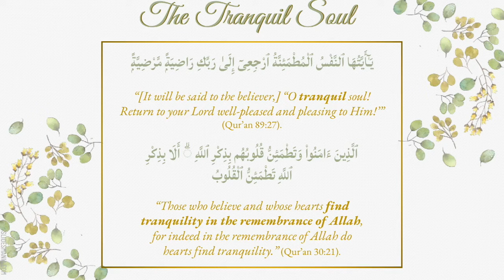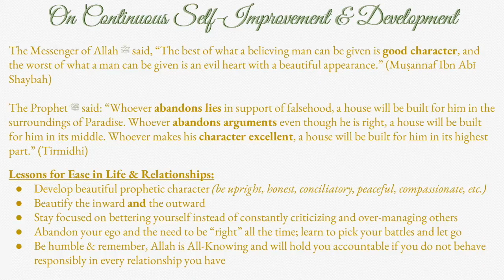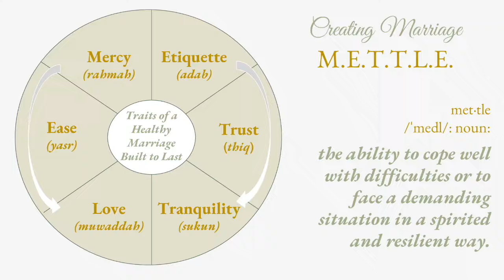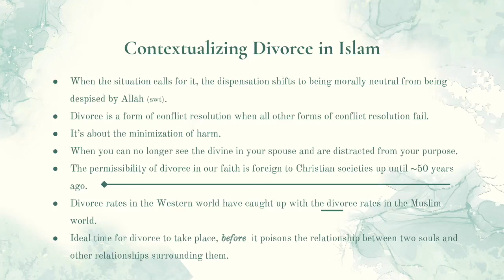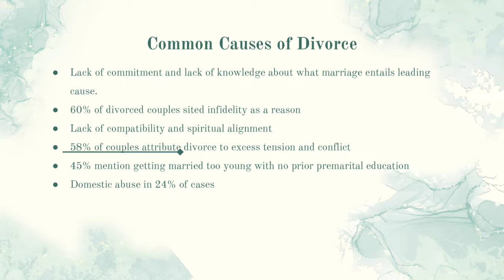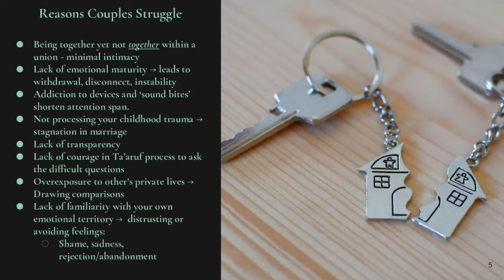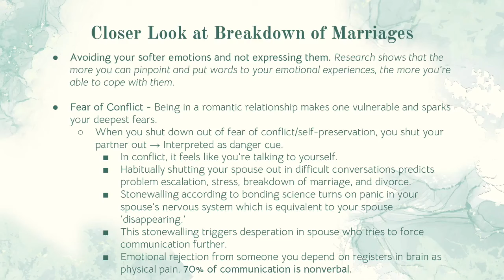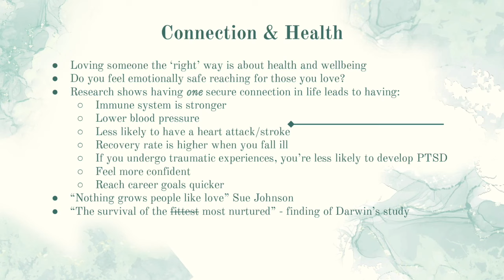The Struggles of Marriage in the Muslim Community & Tools for a Healthier Relationship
Experienced community teachers who have been working with Muslim couples speak about the community's marriage struggles and the tools needed for healthier relationships.

00:01 - Shaykh Jabir Tarin (The Ideal Muslim Marriage)
56:24 - Ali Ardekani (Baba Ali) (Troubles with Completing Half of Our Deen)
01:44:40 - Mufti Abdul Wahhab (Toxic Masculinity & the Infatuation of Online Personalities)
02:28:47 - Ustadha Hosai Mojaddidi (The Mindful Home: Taking Care of the Crisis Within Ourselves)
03:18:05 - Hina Khan-Mukhtar (Real Talk: Failing Muslim Marriages)
04:00:35 - Heba El-Haddad (Happily Ever Divorced? Divorce Crisis)

This seminar was delivered at the Muslim Community Center - East Bay (MCC East Bay) in Pleasanton, California on December 9, 2023.

Retreat speakers are Ustadha Hosai Mojaddidi, Heba El-Haddad, Hina Khan-Mukhtar, Shaykh Jabir Tarin, Mufti Abdul Wahab Waheed, and Baba Ali.

Hina Khan-Mukhtar is a married mother of three young men and one of the founders of the homeschooling co-operative known as ILM Tree in Lafayette, California, which now serves over 35 homeschooling families in the East Bay. In addition to teaching Language Arts to elementary, middle, and high school students, she is also involved in interfaith dialogue. Hina was a monthly contributor to The Muslim Observer’s “Raising Our Ummah” column. She also writes for Seeker’s Guidance, where she shares parenting advice and ideas for nurturing spiritual traditions in childhood.

Ustadha Hosai is the co-founder of MH4M which was established in 2010. For nearly 20 years, she has been actively involved in the Bay Area and Southern California Muslim community, working and volunteering for many notable organizations.

Heba El-Haddad received her undergraduate degree in Psychology of Social Science from UC Irvine, later earned a Master’s degree in Clinical Psychology, and is currently pursuing her doctorate degree in Clinical Psychology at California Southern University. Believing that prevention is superior to intervention, she has worked on promoting awareness on a broad spectrum of topics through seminars, workshops, and lectures through her previous role as a mental health instructor at Kaiser Permanente and currently as a Khalil Center practitioner serving Zaytuna College students.

Ali Ardekani, best known by his stage name Baba Ali (Persian: بابا علی), is an Iranian-born American comedian, games developer, businessman, and actor. Although born into a Persian family from Ardakan, Ardekani was raised in a secular, irreligious household in Los Angeles. In 2011, Ardekani founded the Muslim matrimonial website Half Our Deen. Ardekani has traveled the world doing stand-up to a wide range of Muslim and non-Muslim audiences.

Mufti Abdul Wahab Waheed was born and raised in Ann Arbor, MI. He began Islamic studies at Jaamiah al-Uloom al-Islamiyyah in Canada, where he became a Hafiz at the age of 11. Upon the completion of his Tahfeedhul Ul Quran, Mufti Abdul Wahab decided to continue his studies in Islamic sciences. He started his 7-year Shariah program in Toronto, Canada, and went even further to pursue higher education in Hadith in Karachi, Pakistan. Mufti Abdul Wahab completed his Hadith Intensive at the renowned Islamic University founded by Sheikh Yusuf Binori RA known as Jamia Binoritown, where he had the fortune of studying under teachers who had received their Ijaazat from Al-Azhar, Madina University, and Ummul Qura. Upon graduation, Mufti Abdul Wahab wanted to pursue his passion for understanding and education in the field of Islamic Jurisprudence and Law. Mufti Abdul Wahab is a co-founder at Miftaah Institute and is also a co-founder and director at Michigan Islamic Institute.

Shaykh Jabir Tarin is a registered associate marriage and family therapist. He has served as a teacher at several Islamic institutions, including Dua Seminary, where he teaches the Islamic Sciences and Nur Institute. Shaykh Jabir has previously served as a therapist and spiritual and religious leader through the Muslim Mental Health Initiative at UC Berkeley and served the greater community through the Khalil Center. Currently, he passionately maintains similar roles through Wasilah Connections.